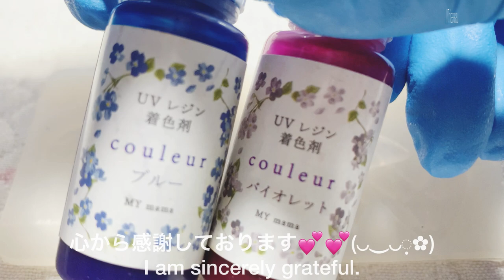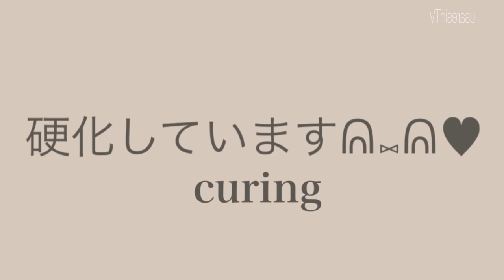真冬の空をイメージした雲レジン。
*:..｡♡*ﾟ¨ﾟﾟ･*:..｡♡*ﾟ¨ﾟﾟ･*:..｡♡*ﾟ¨ﾟ･*:..｡♡*ﾟ¨ﾟﾟ･*:.

*:..｡♡*ﾟ¨ﾟﾟ･*:..｡♡*ﾟ¨ﾟﾟ･*:..｡♡*ﾟ¨ﾟ･*:..｡♡*ﾟ¨ﾟﾟ･*:.

本日の動画は……✨綺麗な空に浮かぶ雲レジンを作ってみました😇✨
今回はとても綺麗に仕上がっているので最後まで見てくださるととても嬉しいです🤠✨

～Follow me♡～
usaresin_tv

usaresin_tv

ミュージシャン: Rook1e

ミュージシャン: LiQWYD